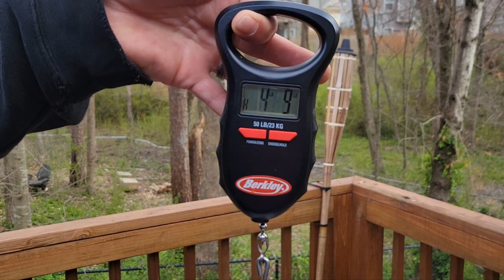Ga Morels 2022